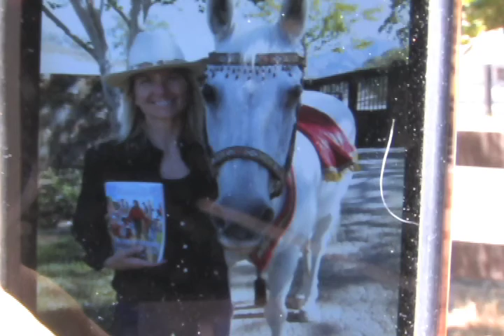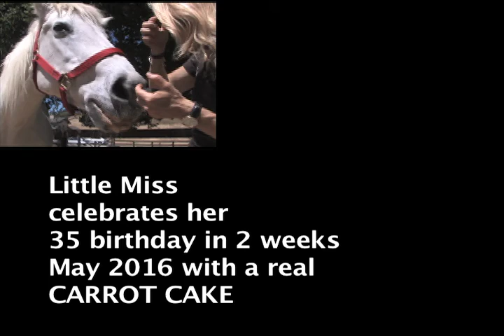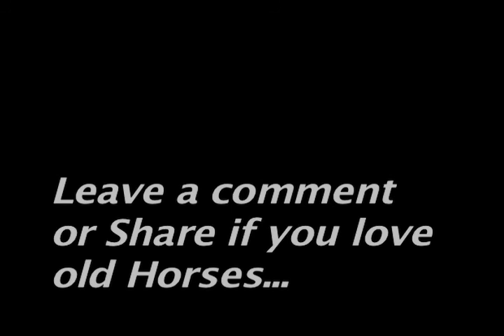"Little Miss" has "Date" at Neverland, [ Lucky horse ]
"Little Miss" was born in Minnesota, and left without her mother horse in a cold winter and barely survived, until spring.  she was skin and bones when Lisa Brisse first saw her.  Took her to California, and finally on a special date at NeverLand. On Second thought, a weekly Tv show produced, copyrighted, since May 2000 in Santa Maria, exposing the massive corruption in government and a failed judicial system, which violates the Constitution.